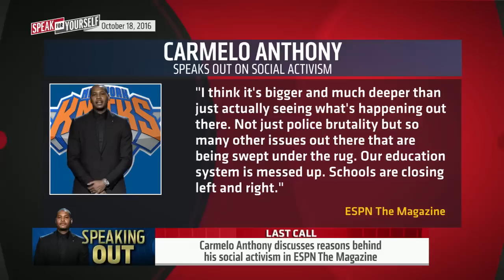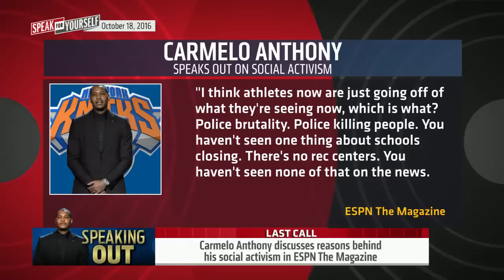Carmelo Anthony offers thoughtful analysis on social activism in sports | SPEAK FOR YOURSELF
Jason Whitlock on Carmelo Anthony's comments on social activism.